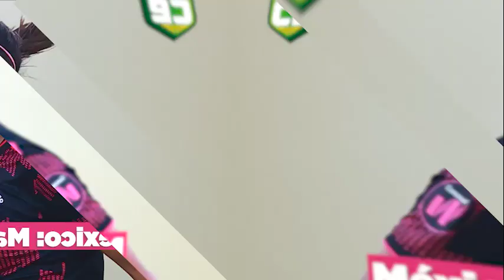Las figuras de las selecciones del Grupo A del Premundial Femenil | ONCE Diario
ConcacafW | LO TOP DEL GRUPO A

Cada selección tiene futbolistas que destacan por historia, estilo de juego, pegada y demás. Acá Gilberto Galván nos cuenta las más sobresalientes del Grupo A del Premundial. 🔥